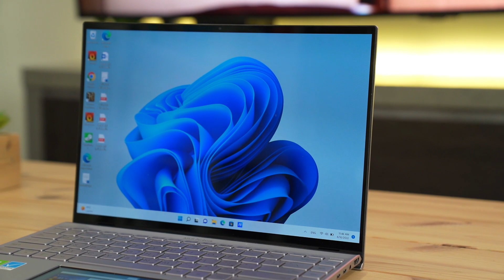حاسوب Asus ZenBook 14 بكامل أناقته !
في هذا الفيديو نقدم لكم استعراض للحاوسب Asus ZenBook 14  .إذا عجبك الفيديو لاتنسى تضغط على زرّ اللايك والأشتراك في القناة ونشر الفيديو وكل الشكر لكم.